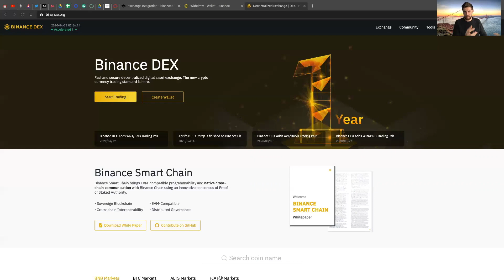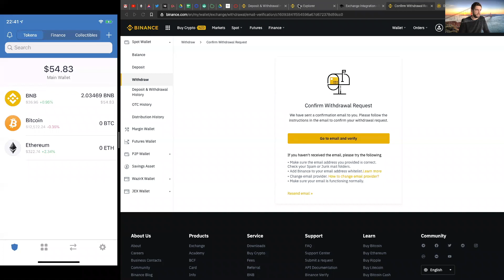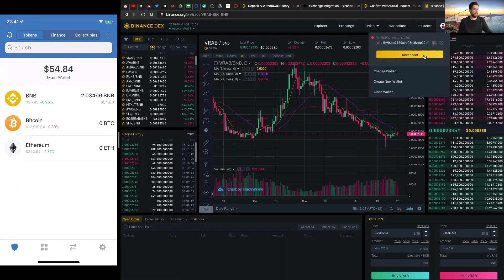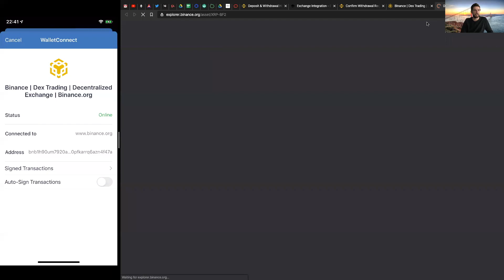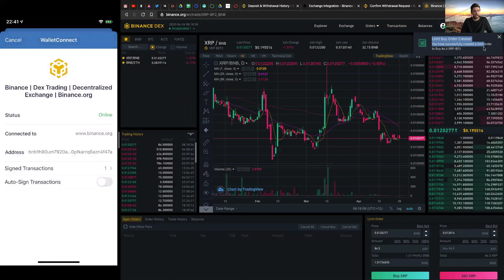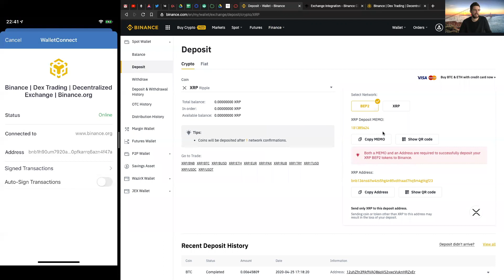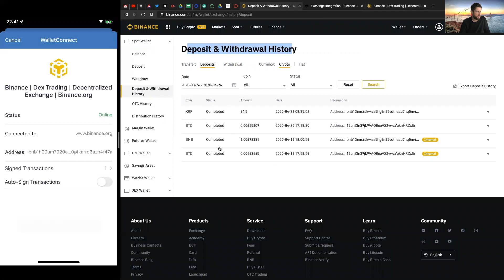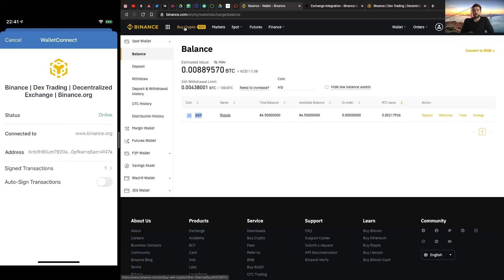COMO USAR BINANCE DEX!! EXPLICACIÓN BASICA!!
En este sencillo video te explico de que se trata la plataforma de Binance DEX y como funciona.

❗❗COMPLETA LA ENCUESTA DE CONTENIDOS PARA MEJORAR EL CANAL!!❗❗

📈 GANA  HASTA 6.2% DE INTERÉS COMPUESTO EN BITCOIN EN BLOCKFI

💰OBTEN DESCUENTO DEL 10% EN TARIFAS EN LA COMPRAVENTA DE CRYPTO EN BINANCE

⚔️ MANTENE TUS CRYPTOMONEDAS SEGURAS ⚔️

LA MANERA MAS SEGURA DE PROTEGER TU DINERO ES CON UNA HARDWARE WALLET

👬 SOCIAL MEDIA  👬
📖 MEDIUM @sheinix